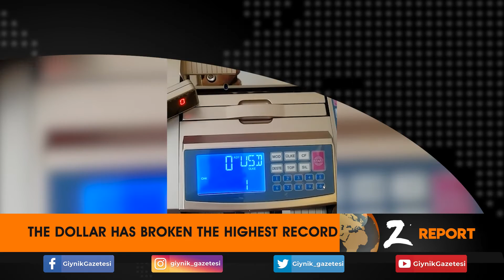Z REPORT 10 NOVEMBER 2021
THE “Z REPORT” THAT WE COLLECTED FROM THE IMPORTANT NEWS HEADLINES OF THE DAY IS ON THE CLOTHING SCREENS EVERY WEEKDAY AT 19.00